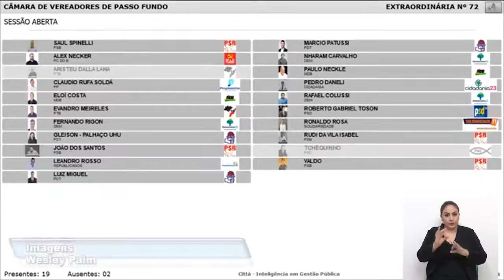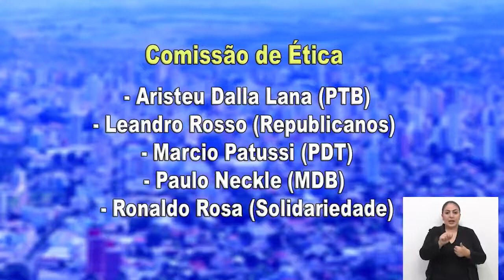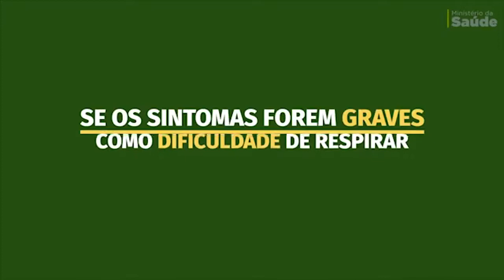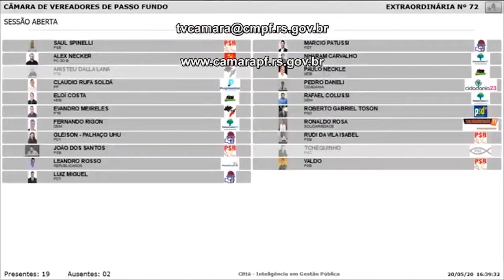JORNAL DA CÂMARA - 22 05 2020